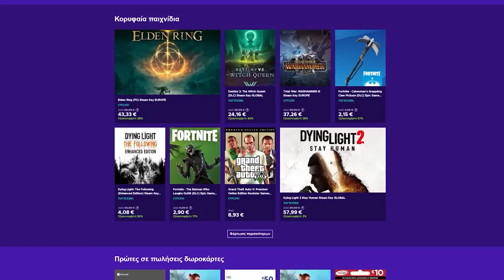Ορίστε! - ΤΑ ΔΙΚΑ ΣΑΣ PC SETUPS! ep.98 yourpcsetup​​​​​​​​​​​​​​​ | Just Unbox IT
ENEBA - Ένα ωραίο μέρος για αγορά παιχνιδιών (PS4, Xbox, PC)! Βάλτε το κωδικό: justunboxit για 3% έκπτωση!

Μέλη που στηρίζουν το κανάλι και τους ευχαριστώ ΠΑΡΑ πολύ:
Tsotso Motso
Kwstas Thwmas
Panos Dra
Panagiotis Marinakis
Spiros Lachanas

Θέλω τουλάχιστον 6 φωτογραφίες, 3 με σβηστά φώτα όπου η πρώτη από μακριά για να φαίνεται όλο το setup η δεύτερη πιο κοντινή να φαίνονται οθόνη και όλα τα περιφερειακά και τρίτη να φαίνεται το pc καλά (εδώ μπορείτε να βγάλετε 2 μία μπροστά και μία στο πλάι). Στη συνέχεια θέλω τις ίδιες ακριβώς αλλά με φωτισμό για να φαίνονται καλύτερα. Ακόμα θέλω να μου γράψετε μία λίστα με τα περιφερειακά σας και τα τεχνικά χαρακτηριστικά στου υπολογιστή σας. Επίσης γράψτε μου, για τι χρήση το έχετε και πόσο σας κόστισε. Αν δε χωράνε οι φωτογραφίες στο mail ανεβάστε τις σε κανά drive και στείλετε μου. Ευχαριστώ και πάλι!